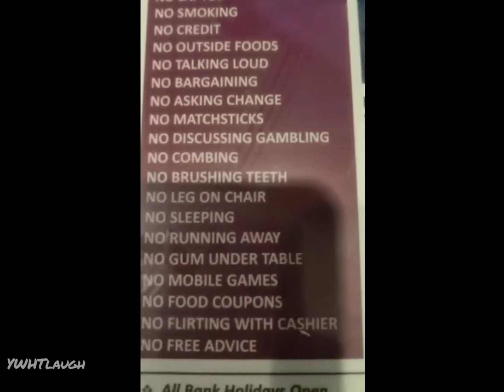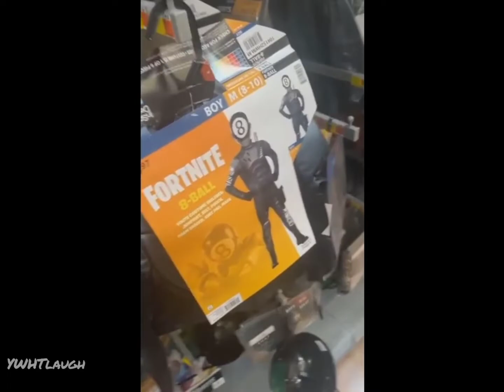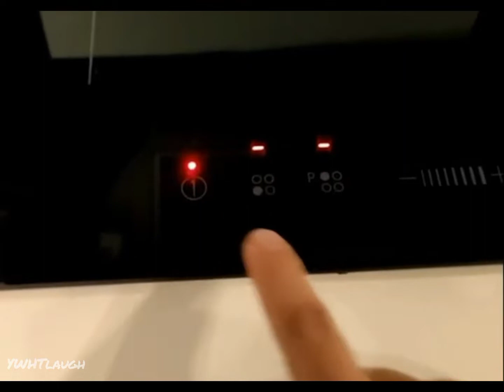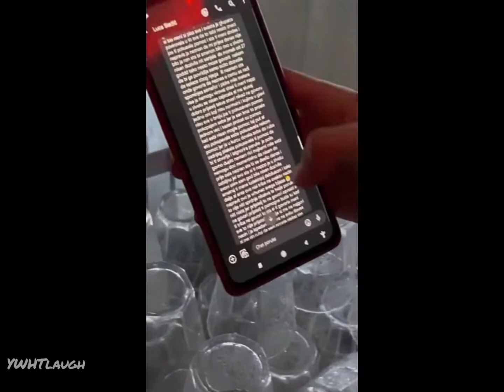Memes that will blow your back badly😂😂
Your favorite place to find the best quality funny videos to cheer you up everyday.

 Please send the original creators some love and support them.